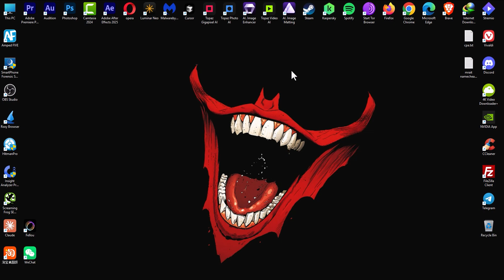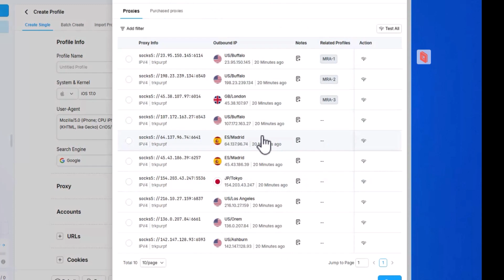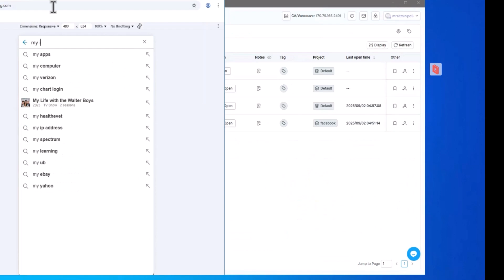كورس حسابات متعددة إنشاء جوال أيفون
كورس حسابات متعددة : ، كيف تصنع بوت فيسبوك تويتر انستا الخ وكيف تربح المال منهم ، كيف تطلق مشروع يعمل بالبوتات وتربح منه ، سوف اشارك معك جميع الأدوات جميع الطرق التي اعمل بها

في هذا الفيديو، سأشارك معكم طريقة إنشاء مزرعة بوتات باستخدام حسابات Gmail متعددة. سأوضح كيفية تنظيم الحسابات لتحقيق أقصى استفادة. تابعوا الفيديو لمعرفة المزيد عن هذا الـ project.
الذكاء الاصطناعي الحديث أصبح من أهم +التقنيات في العالم الرقمي، حيث يبحث ملايين المستخدمين عن طرق عمل فيديو بالذكاء الاصطناعي مجانا عبر مواقع وخدمات متعددة. أدوات google ai أصبحت القلب النابض في ابتكار المحتوى، بينما الربح من الانترنت أصبح يعتمد على حلول عمل فيديو بالذكاء الاصطناعي لزيادة الوصول والمشاهدات. كثير من صناع المحتوى يعتمدون على تحويل النص الى فيديو لإنشاء محتوى +إبداعي بسرعة.

تقنية google veo 3 المدمجة مع gemini تعتبر نقلة نوعية في إنتاج الفيديو، وهناك طلب كبير على بديل veo 3 لتوفير حلول أرخص. أدوات مثل veo 3 و veo ai و gemini veo 3 تمنح المستخدمين القدرة على عمل فيديوهات بالذكاء الاصطناعي بأعلى جودة. كثير من المهتمين يكتبون: "شرح veo 3 بالعربي" أو "شرح google veo 3" لمعرفة كيفية استخدام هذه التقنية.

عندما نتحدث عن الذكاء الاصطناعي مجانا، فنحن نتحدث عن تصميم بالذكاء الاصطناعي مجانا، فيديوهات بالذكاء الاصطناعي مجانا، وحتى الذكاء الاصطناعي مجانا للهاتف. البعض يستخدم الذكاء الاصطناعي مجاني للصور عبر موقع تصميم بالذكاء الاصطناعي مجانا لإنشاء تصاميم فريدة. الطلب على توليد فيديو بالذكاء الاصطناعي في تزايد مستمر، حيث فيديو بالذكاء الاصطناعي يعطي تجربة واقعية يمكن استخدامها في +إعلانات تسويقية قوية.

البعض يركز على عمل فيديو بالذكاء الصناعي بالعربي من الصور أو حتى عمل فيديو بالذكاء الاصطناعي اون لاين. المنصات الآن تقدم عمل فيديو بالذكاء الاصطناعي بالعربي مجانا أو عمل فيديو بالذكاء الاصطناعي عربي بطرق سهلة. منصات مثل veo 3 ai أو veo 3 google توفر إمكانية عمل فيديو بالذكاء الاصطناعي من نص مع lip-sync أو ai avatar مدمج.

شروحات veo 3 مجانا و google veo 3 free تساعد المبتدئين على الانطلاق. البعض يسأل: ازاي اعمل فيديو بالذكاء الاصطناعي؟ أو حتى: ازاي اعمل فيديوهات بالذكاء الاصطناعي مجانا؟ وهذه الأسئلة مرتبطة بإنشاء إعلانات cgi بالذكاء الاصطناعي أو تصميم فيديوهات cgi مجانا. تحويل النص لفيديو cgi بسهولة أصبح واقعًا.

المجال لا يقف عند الفيديو فقط، بل يتوسع إلى الربح من إعلانات الذكاء الاصطناعي، وإنشاء محتوى يوتيوب بالذكاء الاصطناعي. أفضل أدوات الذكاء الاصطناعي للفيديو متاحة الآن لصناعة الإعلانات، وتحويل الصور لفيديو احترافي. تحويل النص لفيديو بالذكاء الاصطناعي يوفر فرصًا لصناعة +مقاطع دعائية مؤثرة. أدوات مثل tiny figures و capcut ai أو pippit capcut ai تقدم حلولًا فورية لصناع المحتوى.

تصميم اعلانات بالذكاء الاصطناعي أصبح جزءًا من استراتيجيات التجارة والتسويق. انشاء تصميم بالذكاء الاصطناعي مجانا يساعد على صنع اعلانات بالذكاء الاصطناعي مجانا وبدون تكلفة. تصميم اعلانات بالذكاء الاصطناعي مجانا يجذب العملاء، خصوصًا في مشاريع التجارة الالكترونية. كثير من المبتدئين يسألون: كيف اسوي موقع الكتروني؟ كيف اسوي مواقع الكترونية أو متجر الكتروني؟ هذه الأسئلة مرتبطة بكيف اسوق لمشروعي أو كيف اسوي دروب شيبينق كمشروع مربح.

مؤثرون مثل سهل مهدي وثابت حجازي وعبدالله الفوزان يقدمون دورات تعليمية حول مشاريع مربحة ومشاريع بدون رأس مال. الدروب شيبينق أصبح مشروع تجارة الكترونية رائج، حيث يبحث الشباب عن كيف اربح من الانترنت وكيف اسوي متجر الكتروني باستخدام منصات جاهزة.

في مجال الفيديو، أفضل نموذج فيديو مجاني يعتمد على توليد فيديوهات ai. فيديو واقعي ai عبر أدوات youtube ai video tools أو capcut ai يتيح تحويل الصورة لفيديو احترافي. أدوات pippit ai و lip-sync ai avatar أصبحت جزءًا من تصميم فيديو تسويقي أو فيديو دعائي. تصميم بوستر احترافي باستخدام أدوات تسويق مجاني يساعد المسوقين على بناء حضور قوي.

في السوق العربي، فيو 3 و شرح veo 3 بالعربي أصبحت عبارات شائعة. أدوات جوجل للذكاء الاصطناعي مثل google ai pro بالعربي توفر إمكانيات مثل تفعيل عضوية جوجل ai مجانًا أو تحريك الصور بالذكاء الاصطناعي. الكثير يبحث عن gemini المدفوع مجانًا أو جيمناي جوجل بالعربي للوصول إلى أحدث أدوات جوجل 2025. كورس أدوات جوجل ai و كورس الذكاء الاصطناعي بالعربي أصبحا مطلوبين.

تصميم الفيديوهات بالذكاء الاصطناعي عبر google veo3 أو جوجل جيميني يساعد على توليد فيديو بسرعة. انشاء فيديو لمنتج بالذكاء الاصطناعي أو فيديوهات لمنتجات بالذكاء الاصطناعي يجعل الربح من الانترنت 2025 أكثر واقعية. كيفية انشاء فيديوهات اعلانيه للملابس بالذكاء الاصطناعي مجانا أصبحت شائعة عبر منصة canva.

إضافة الصوت في كانفا أو اضافه الصوت في كانفا تسهل تصميم فيديو ترويجي أو فيديو احترافي بجوالك. نصائح مثل كيف تصمم بجوالك أو صمم بجوالك أو صمم بهاتفك تعلم الشباب كيفية تصميم اعلان بالجوال أو تصميم فيديو بالكانفا. دورة كانفا وأسرار كانفا تقدم مهارات مثل الموشن جرافيك والمونتاج بالجوال.

تصميم اعلان طعام أو اعلان اكل لمطعم أصبح أكثر سهولة. تصميم اعلان مطعم باستخدام canva يساعد على تصميم بانر احترافي أو عمل بانر يوتيوب. تصميم غلاف يوتيوب عبر أفضل مقاسات غلاف يوتيوب يعزز القنوات. البعض يبحث عن غلاف يوتيوب جاهز أو تصميم بانر مجاني. تعلم تصميم بانر أو غلاف قناة يوتيوب باستخدام أدوات